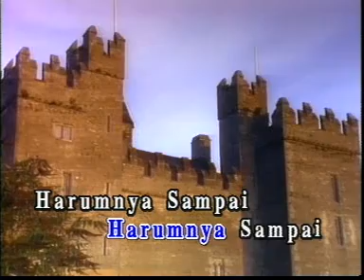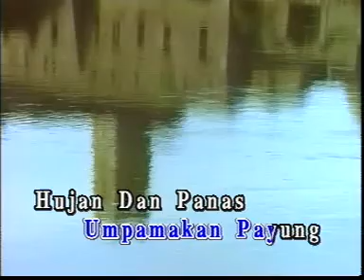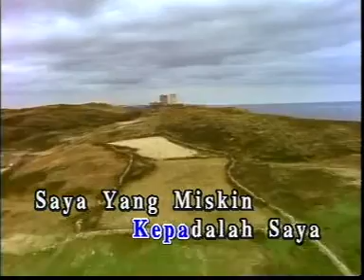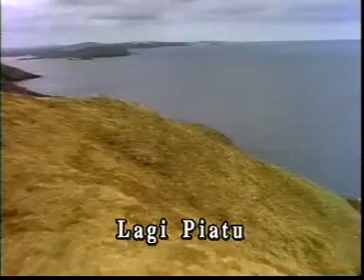BUNGA TANJUNG - M.SHARIFF